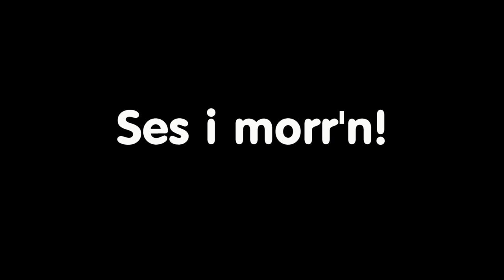Preview - (bara för dom hejdlöst nyfikna!)